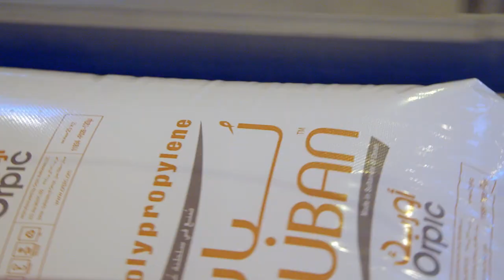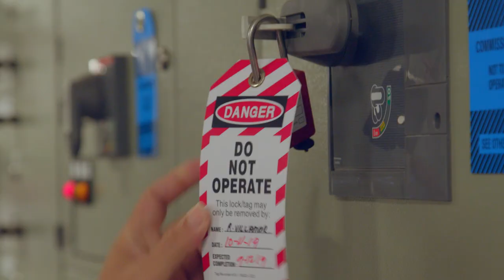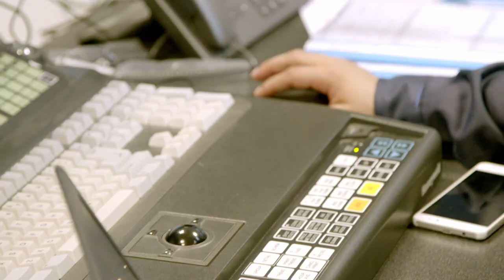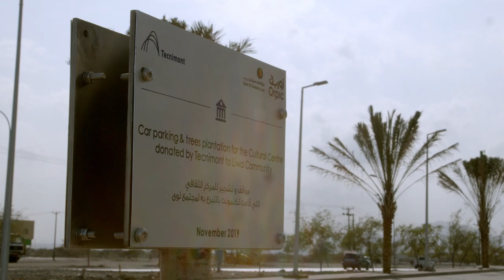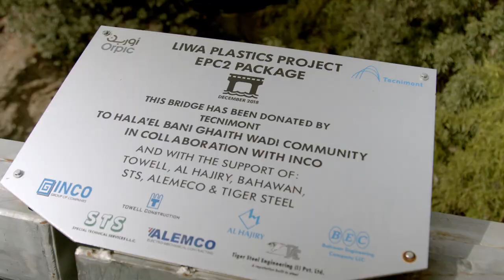Meet OQ Project (formerly Orpic) HDPE/LLDPE and PP Plant for the Liwa Plastic Industries Complex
This contract is one of the four packages of the Liwa Plastic Industries Complex (LPIC) Project. The project’s scope of work envisages the provision of complete engineering services, equipment, material supply and construction activities up to commissioning, start up and guarantee test run of:

- a Polyethylene Plant consisting of two “swing” units with total capacity of 880,000 t/y of high-density polyethylene (HDPE) and linear low-density polyethylene (LLDPE)

- a Polypropylene Plant with a capacity of 300,000 t/y
including associated Utilities and a 90,000 sqm Product Warehouse.